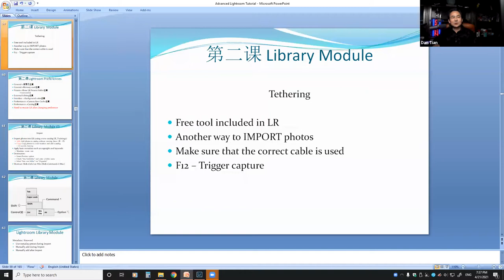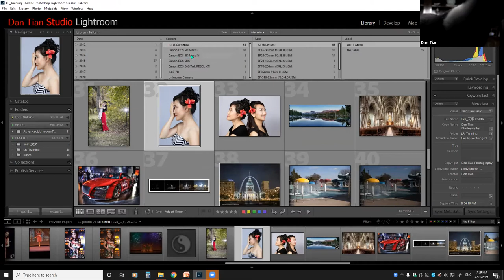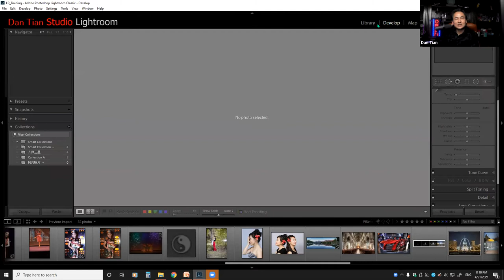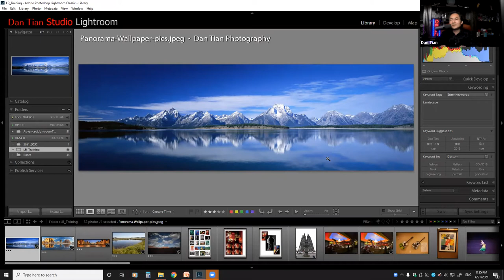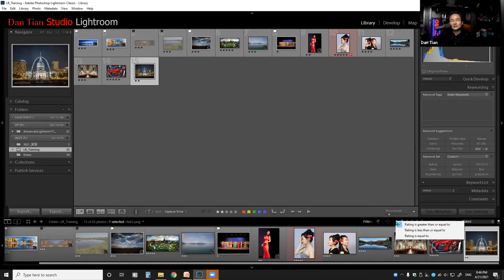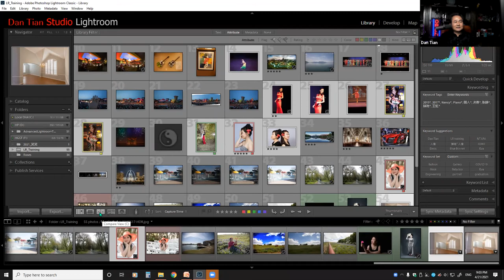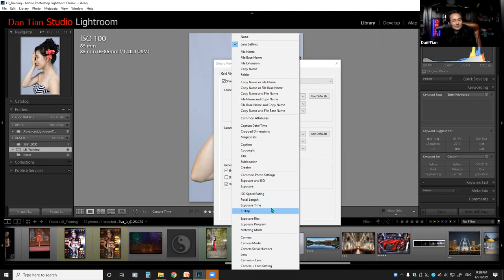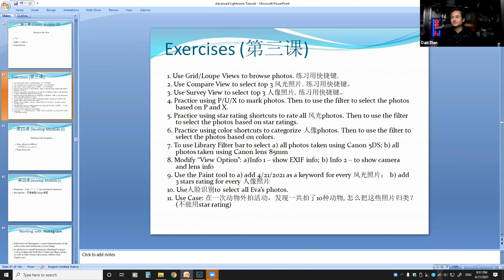Lightroom 培训课程（第三课) - Library Module II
应美国德州亚裔摄影学会(NTAPA)的邀请, 2021年4月开始在Zoom上开了Lightroom培训课程，一共有10节课。

第三课 2 小时：LR Library Module 2
Second monitor
Tool bar vs Filter bar (Filter)
Lightroom Views (Grid, Loupe, Compare, Survey)
Flag / Rating / Color Label
Library Filters bar
Paint
People